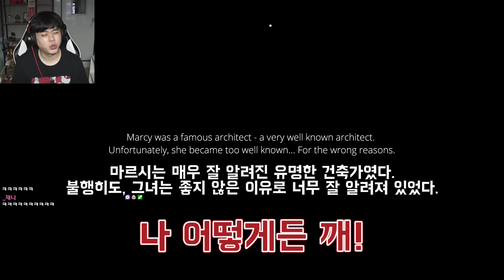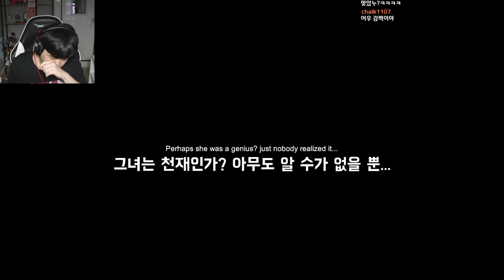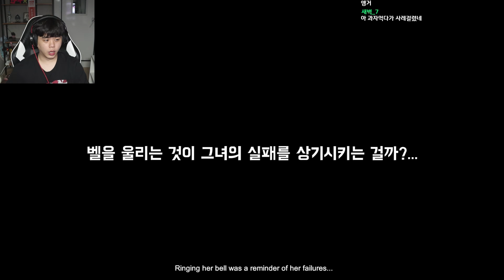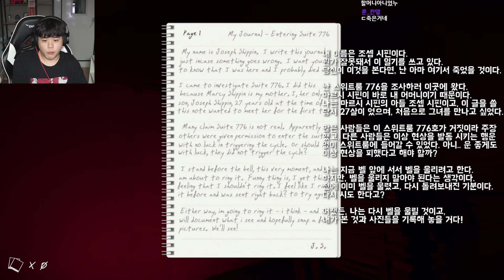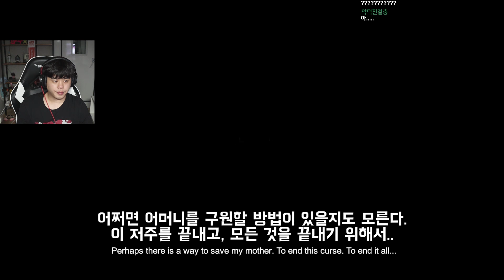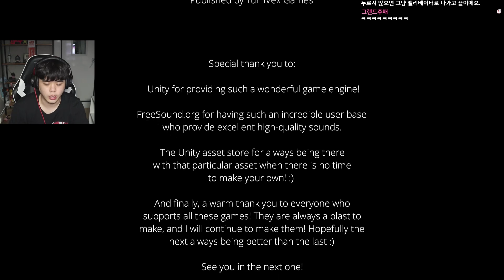누르면 무서운 일이 벌어지는 벨 (공포게임)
하지만 ㅇㄹㄷㅇㅈ!